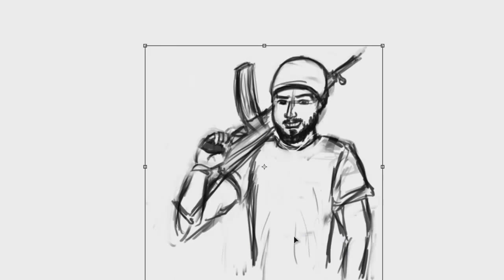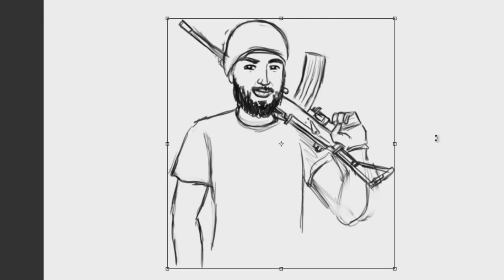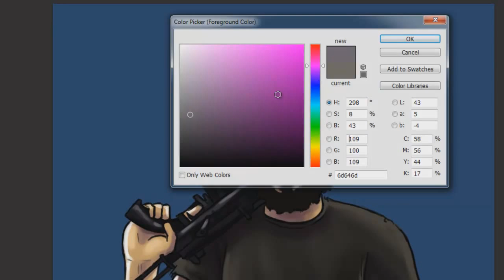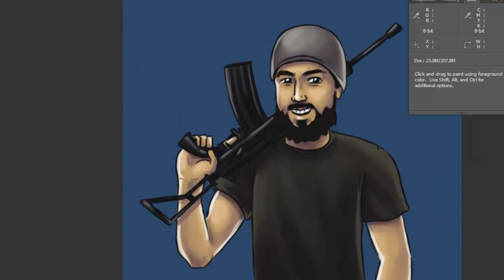Drawing Sergeant Merrell - Meet Andrei Terbea